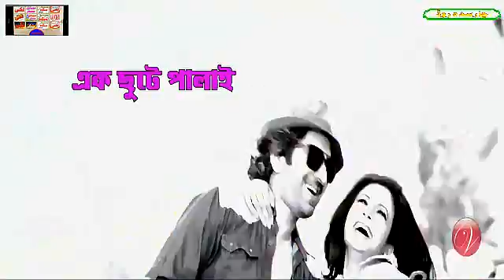A Da Swat Da Ghro Balbale